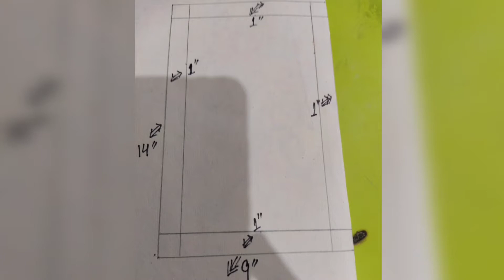Balloon Birthday Card/ Hand Made greeting Card/Scrap paper art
Beautiful Balloon Birthday Card/
Hand made greeting card/Easy to make/Scrap paper art/DIY